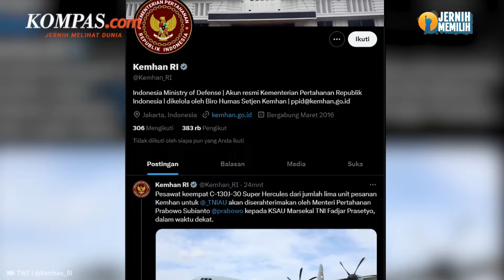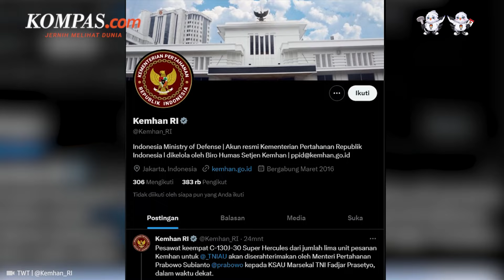Klarifikasi Kemenhan soal Akun X Mereka Pakai Tagar Prabowo-Gibran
Kementerian Pertahanan mengklarifikasi soal akun resmi X instansinya yang menuliskan tweet dengan tagar PrabowoGibran2024 di salah satu unggahan mereka.

Tagar itu muncul dalam sebuah unggahan Kemenhan terkait pembangunan mes atau tempat tinggal di Pangkalan TNI Udara Raden Sadjad Natuna, Kepulauan Riau.

Selengkapnya dalam video berikut:

Video jurnalis: Kontributor Yogyakarta, Wisang Seto Pangaribowo
Penulis artikel: Nirmala Maulana Achmad
Penulis naskah: Annisa Nurmaulia Al Fajri
Narator: Annisa Nurmaulia Al Fajri
Video editor: Galang Wahyu Permata
Produser: Dandy Bayu Bramasta